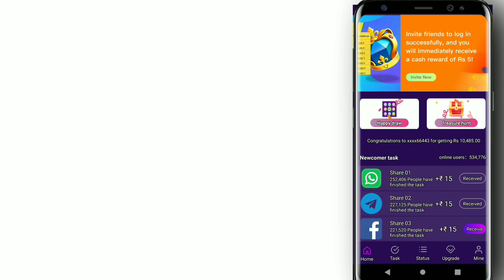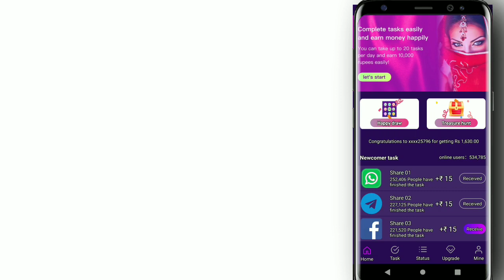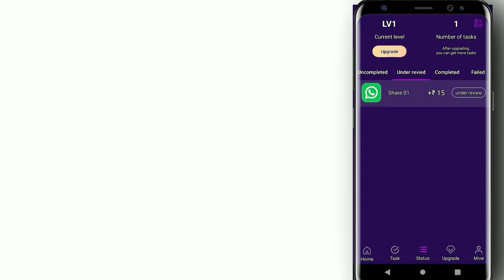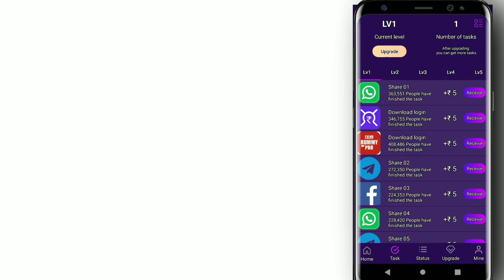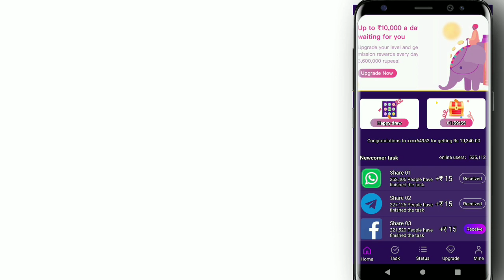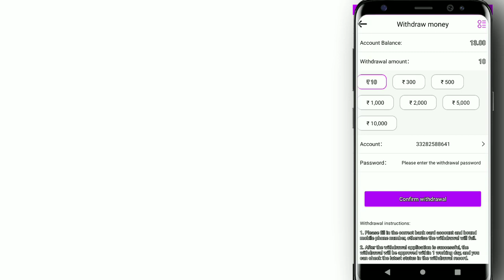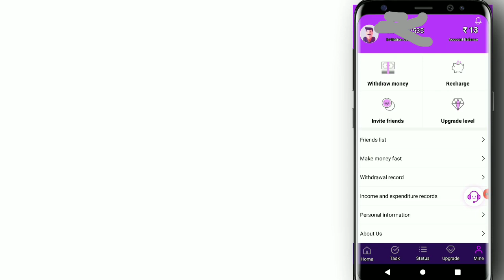New App 150 rs ദിവസവും Earn ചെയ്യാം minimum withdraw 10 rs Only😘😘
App link 👇

India's new internet earning platform: Happy Earn.

National promotion! Make money happily!

Refer Code 👇

343207

343207

📌ഹലോ Friends

Confusing buddies എന്ന ഈ ചാനൽ പുതിയ പുതിയ Money earning Apps, tricks, information നിങ്ങൾക്ക് മുമ്പിൽ കൊണ്ടുവരുന്നുണ്ട് ഇനിയും അടിപൊളി
Content വരാനുമുണ്ട് നിങ്ങൾ ചെയ്യേണ്ടത്
ഇത്രമാത്രം Video മുഴുവനായി കാണൂ 👁️കാരണം
നിങ്ങൾക്ക് ഉപയോഗപെടേണ്ട പല കാര്യങ്ങളും നിങ്ങൾ skip ⏯️ ചെയ്യത് വിടുന്നു ചില Tips ഒക്കെ അതിലൂടെ നിങ്ങൾക്ക് നഷ്ടമാകുന്നു. എന്ന് ഓർക്കുക

പിന്നെ Video ഇഷ്ട്ടപെട്ടാൽ ഒരു ലൈക്ക് കൊടുക്കണേ 😊😊

ഒരു പരിപാടിയുടെ വിജയം അത് കാണുന്ന ആളുക്കളെ അനുസരിച്ച് ഇരിക്കും

ചാനൽ Subscribers കൂടുമ്പോൾ വീഡിയോ അതുപോലെ പൊളി ആയി വരും അതുപോലെ തന്നെ പുതിയ വലിയ വലിയ Give away നമ്മൾ Subscribers കൂടുന്നതനുന്നരിച്ച് കൊടുക്കുന്നതാണ്

📌Happy earn malayalam

❤️best money making app malayalam, Unlimited paytm cash earning app malayalam, free paytmcash, how to earn money online malayalam, ecoin, ecoin malayalam, ecoin withdraw malayalam, new money earning app malayalam, techy tricks, tips money, arjyou, ebin tech, Adarsh techvlogs, m4Tech, ubaidh ibrahim, instant money, daily cash, paytm, bank withdraw, earn money without investment malayalam, paytmcash earning app malayalam, online earning